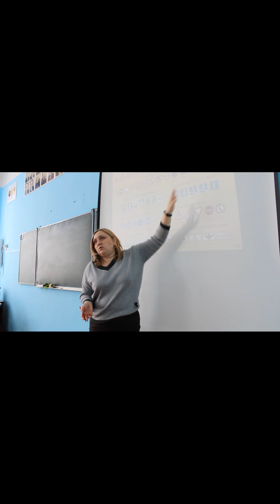Объединение «Планета друзей» «ДОРОЖНАЯ ГРАММАТИКА ВЕСЕННИХ ДОРОГ ДЕТСТВА»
Участник
II ВСЕРОССИЙСКОГО КОНКУРСА  ФОТО – ВИДЕО РАБОТ ПО ПДД
«ДОРОЖНАЯ ГРАММАТИКА ВЕСЕННИХ ДОРОГ ДЕТСТВА»
направленного на профилактику ДТП в весенний период

Объединение «Планета друзей»
8-9 лет, г. Челябинск

Муниципальное бюджетное учреждение дополнительного образования «Центр детско-юношеский г. Челябинска»

Педагоги дополнительного образования:
Зайдулина Инна Валерьевна
Ведьгаева Юлия Сергеевна

Название работы: Тематическое занятие «В мире дорожных знаков»